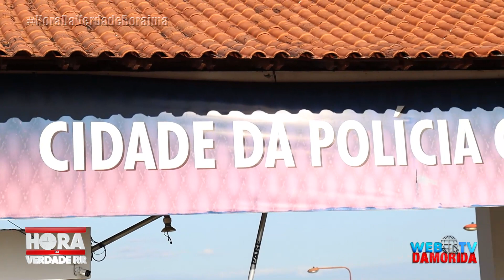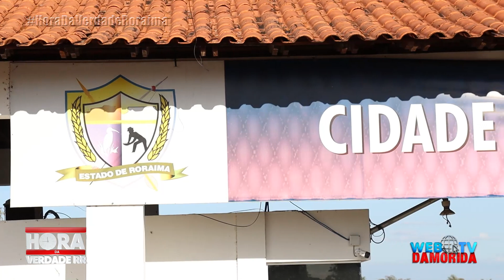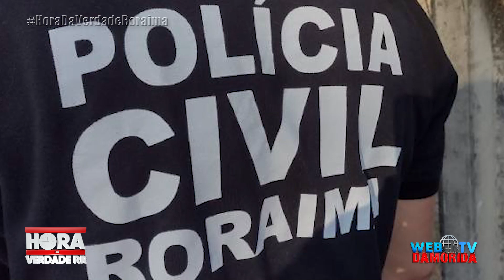POLÍCIA CIVIL AUTUA CAPITÃO DA MARINHA EM FLAGRANTE POR HOMICÍDIO,EM CARACARAÍ.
Documento de PRODUÇÃO WEB TV DAMORIDA